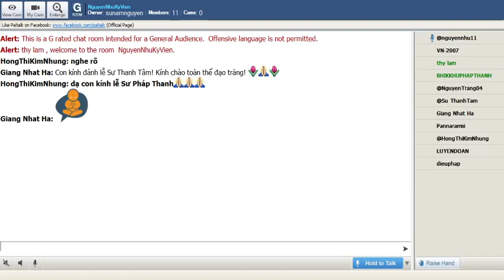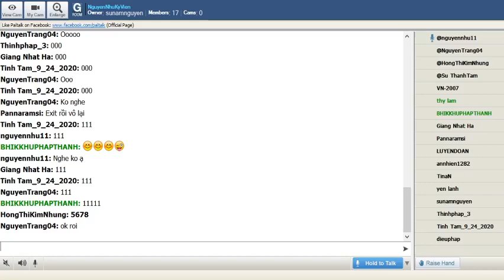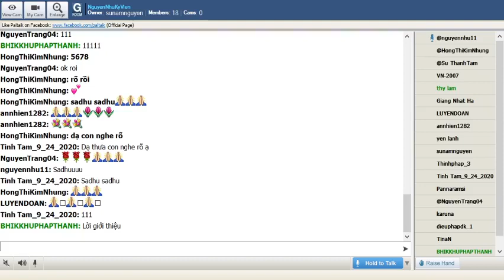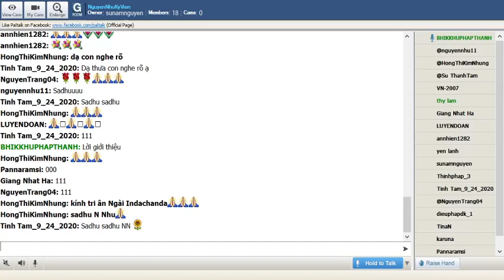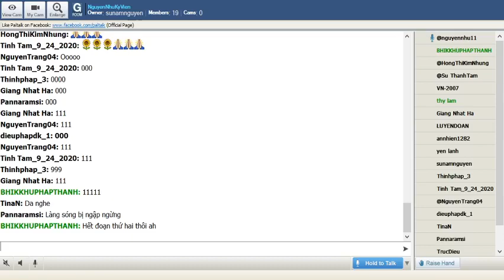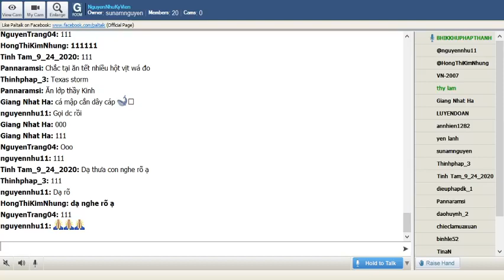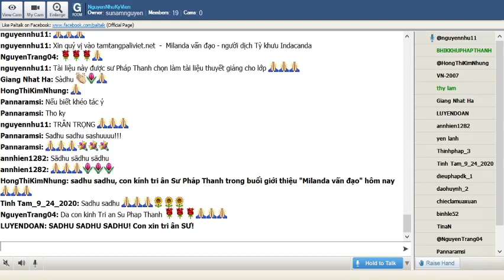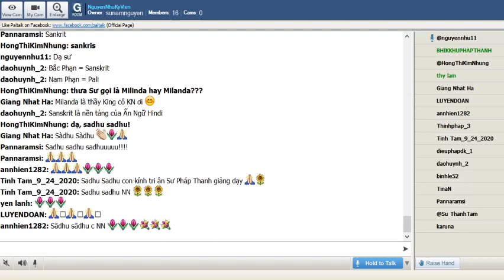01_NguyenNhuKyVien_Thứ Hai Feb 22-2021.TT Pháp Thanh-MILINDA VẤN ĐẠO_SỰ LIÊN HỆ TRONG QUÁ KHỨ( 1— 2)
01_NguyenNhuKyVien_Thứ Hai Feb 22-2021.TT Pháp Thanh giảng đề tài_MILINDA VẤN ĐẠO. Lời Giới Thiệu ( 1— 2)